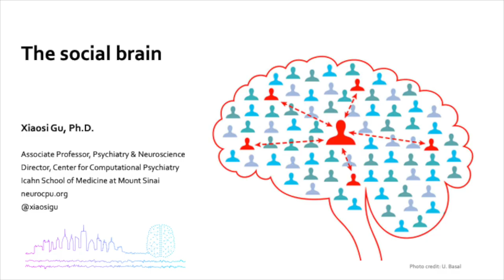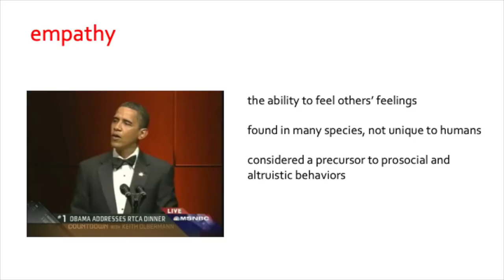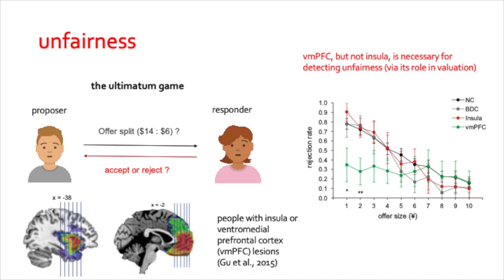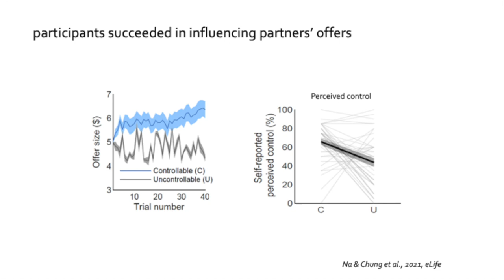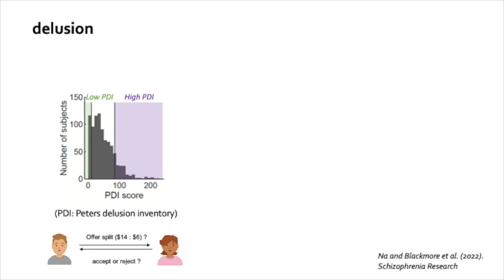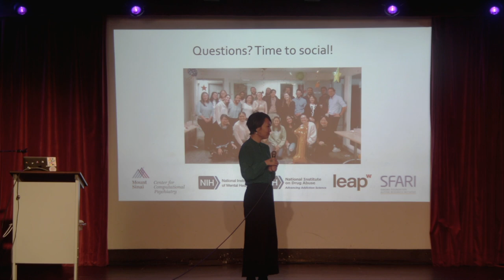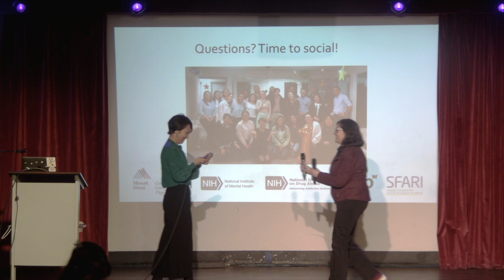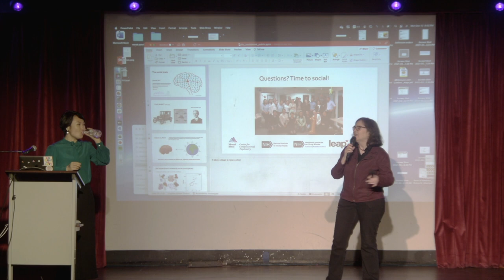The Social Brain with Xiaosi Gu, Ph.D.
How do social norms, pressures, and expectations affect decision-making? How do our brains adapt to shifting social situations, such as the pandemic, natural disasters, or changes in social norms--and how can that be studied?

Xiaosi Gu is a professor of psychiatry and neuroscience and the director of the Center for Computational Psychiatry at the Icahn School of Medicine at Mount Sinai. Her research examines the neural and computational mechanisms underlying human beliefs, emotions, decision making, and social interactions—in both health and disease—through a synthesis of neuroscience, cognitive science, and behavioral economics. She is the co-developer of the Social Brain app, which uses games and participatory narratives to measure the relationship between social behaviors and mental health.

This Dana Foundation Neuroscience & Society lecture is part of the Dana Education program, which includes the coordination of Brain Awareness Week in mid-March. The Dana Foundation is dedicated to advancing neuroscience and society by supporting cross-disciplinary intersections such as neuroscience and ethics, law, policy, humanities, and arts.

The Secret Science Club is a science lecture, arts, and performance series, curated by Dorian Devins and Margaret Mittelbach. This event was held at The Bell House on December 12, 2022.